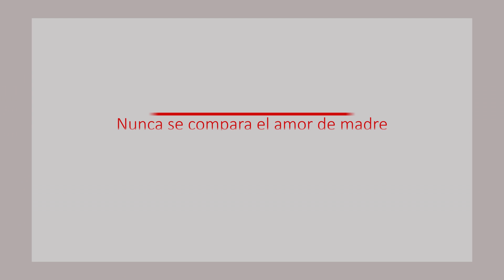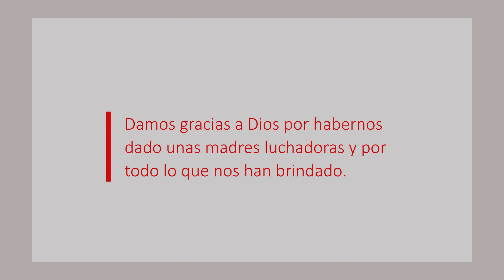Día de la Madre 2016